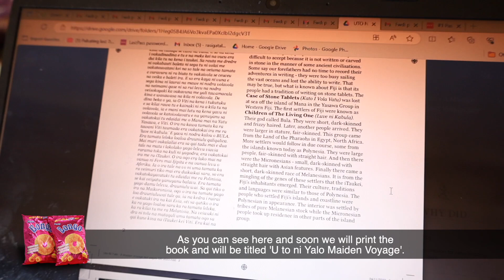DUA NA BILO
Manoa Rasigatale